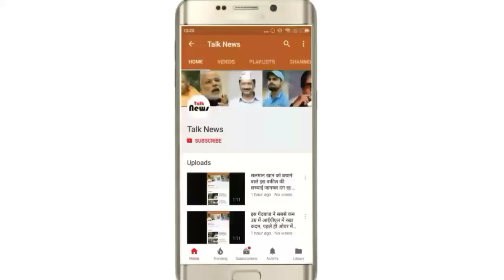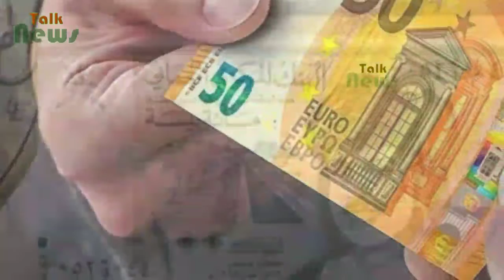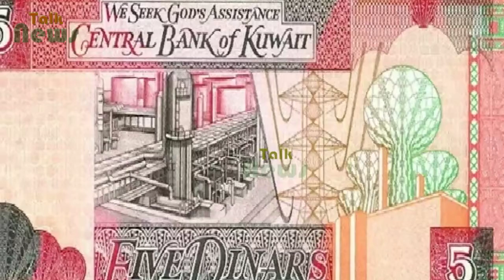दुनिया के 5 ऐसे देश जिनकी करेंसी डॉलर से भी महंगी है पहले तीन नम्बर पर है ये मुस्लिम देश